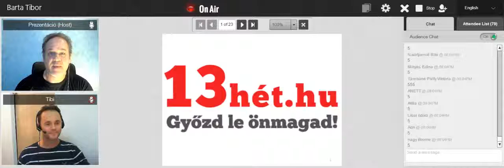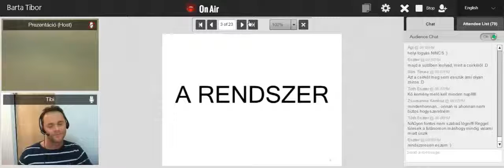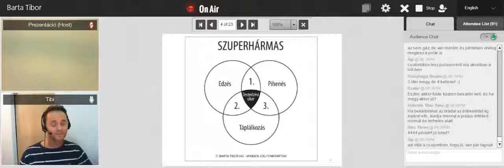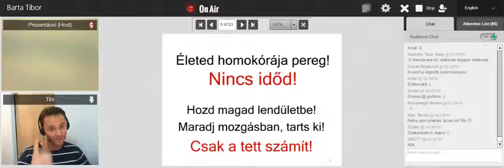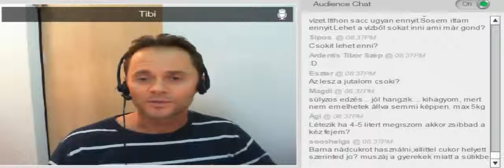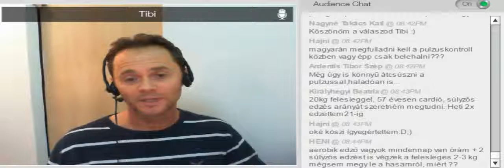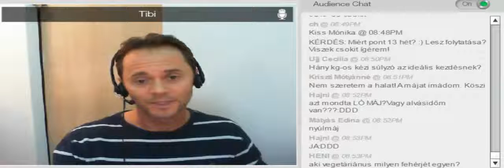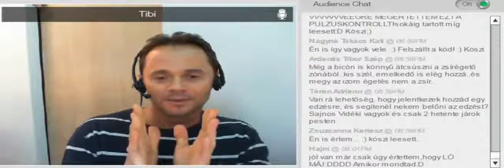Győzd le önmagad!